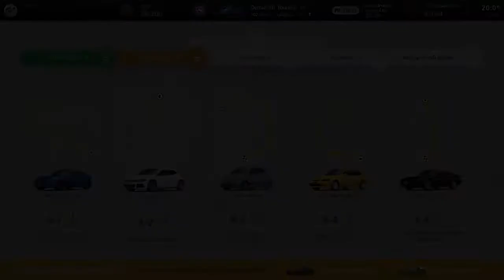Gran Turismo 7: Empsode 15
The first day of level B license test is come. Merlin and Kellot are waiting the committee, to estimate them in this test. Finally, he is come, the referee and being A level member of Sunday Club, Mr. Belicato Choi, aka "The Cobra Fangs", who has the green cobra vinyl, on the SLS AMG. He tells the rules and the mission they have to do; "All o' tests is about turn and cut turn, you can get promoted if you pass these. Simply, you'd remember the phrase 'out - in - out'. That means you start from the out line, cut in narrow curve, and out again to finish the turning." But it just say like a picture paints a thousand words, so he gets in his car and demostrates how to do 'out - in - out'.

After Kellot and Merlin saw that, The unsure things is get in their head. Mr. Choi suggest them how to turn along a track curve; "It is along with you and your familiarity car. If you know how limit your car can turn without slide or swing out, you then understand it. Kelot understands, but Merlin doesn't get it. So, the first mission is warmup. There is the casual curve they will try it, for increase their understanding.

Kellot is the first to try it, and he pass. Whereas Merlin, his time trial is unqualified because he is too slow along the curve. Mr. Choi require him to remember how speed you conyrol before the curve line, and, then, he suggests Merlin increase his speed up until his time is qualified. Merlin follow his suggestion, and he pass the first mission.